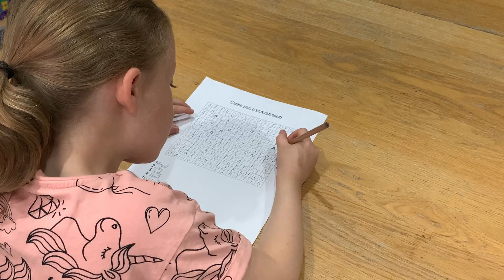Children's Liturgy - The Body and Blood of Christ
Children's Liturgy Gospel, discussion and activities for The Body and Blood of Christ.